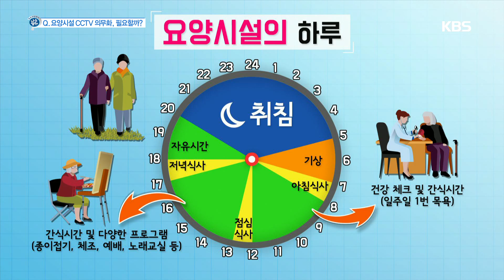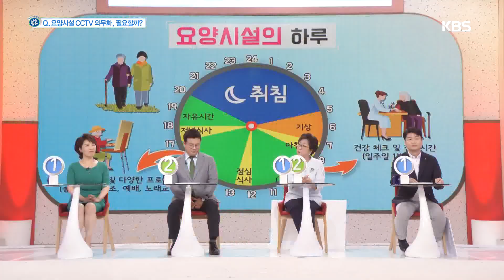요양시설의 하루 [아침마당] 20190801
요양시설의 하루